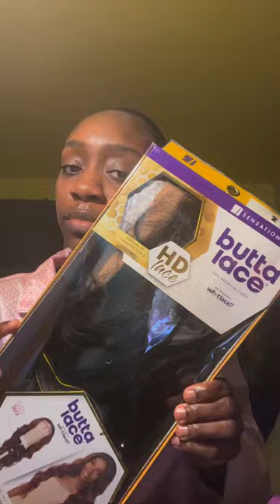😍🩷This Wig Saved The Day